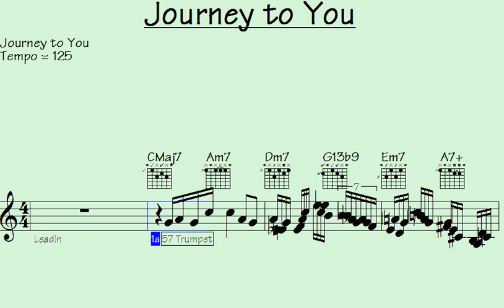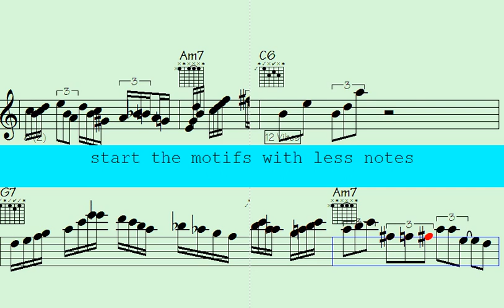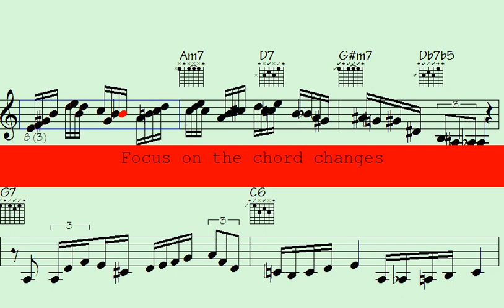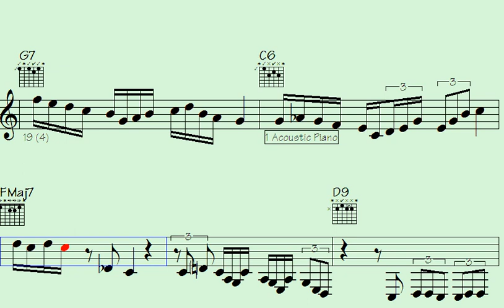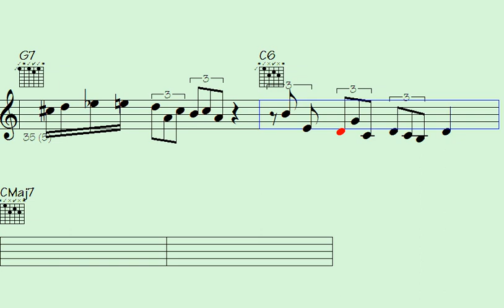Discover the Mesmerizing Soundtrack That Unleashes Your Inner Self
l2k 152-220